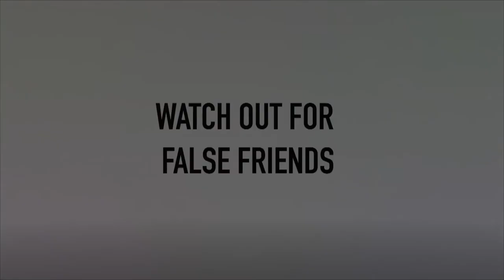Fight the Fakes - Watch out for False Friends!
Every day, fake medicines find their way into online and physical pharmacies, hospitals, and street markets. This plague knows no borders. This video stars a genuine pill who explains the danger of fake medicines (the false friends) and their impact on our societies.